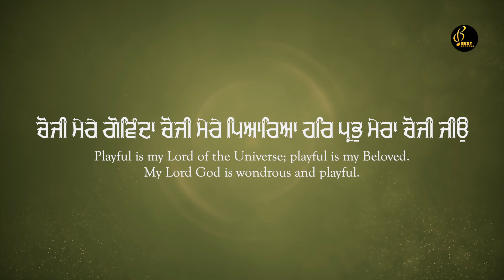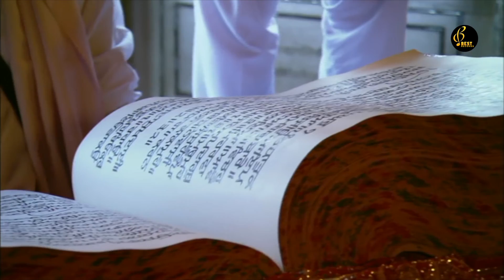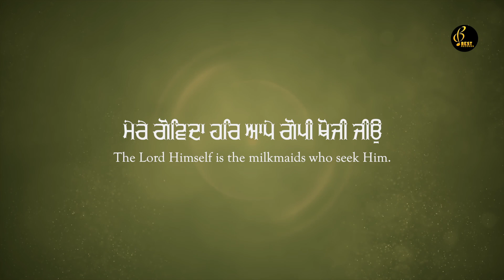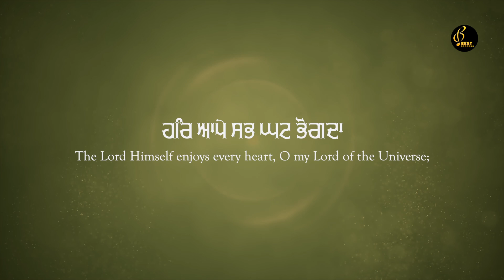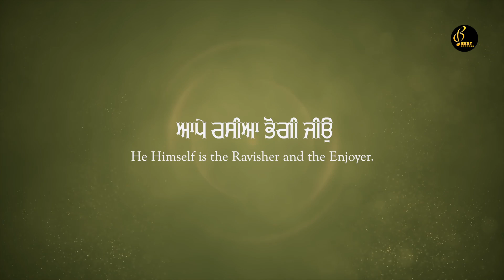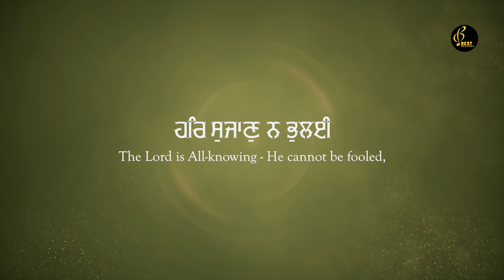Choji Mere Govinda - Bhai Vikramjit Singh Ji - New Shabad Gurbani Kirtan 2021 - Best Records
Shabad - Choji Mere Govinda
Album - Choji Mere Govinda
Ragi - Bhai Vikramjit Singh Ji (Hazuri Ragi Sri Darbar Sahib Amritsar) (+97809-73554)